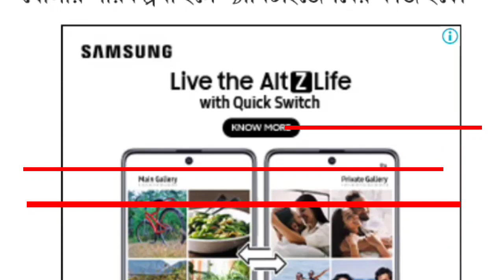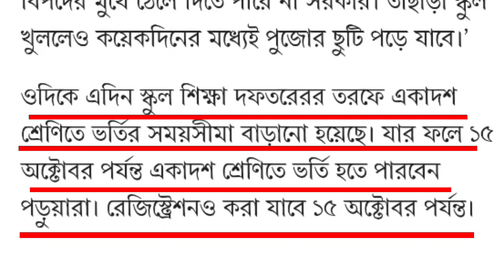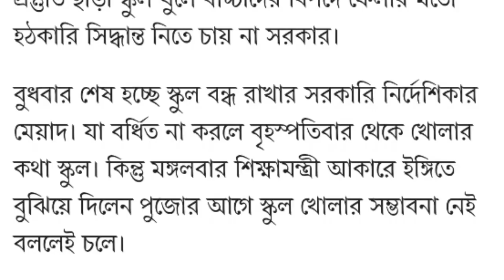পশ্চিমবঙ্গে স্কুল কবে খুলবে? West Bengal school opening date.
Channel link:-